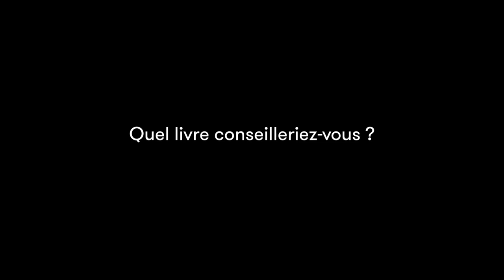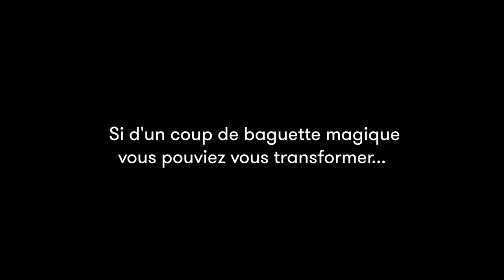Pierre Bordage - Les dames blanches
A l'occasion du festival "Les imaginales" d'Épinal, rencontre avec Pierre Bordage autour de son ouvrage "Les dames blanches" aux éditions Atalante.